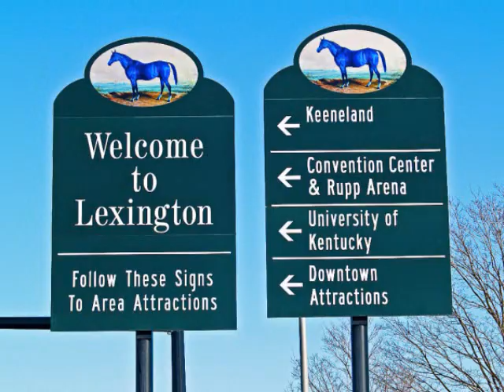Photos from Lexington, Kentucky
Scenes from around town, shot by an amateur photographer from 2009 to 2011.

From Wikipedia: Lexington is the second-largest city in Kentucky and the 63rd largest in the US. Known as the "Thoroughbred City" and the "Horse Capital of the World," it is located in the heart of Kentucky's Bluegrass region. In the 2010 Census the city's population was 295,803, anchoring a metropolitan area of 472,099 people and a Combined Statistical Area of 687,173 people.

Lexington ranks tenth among US cities in college education rate, with 39.5% of residents having at least a bachelor's degree. It is home to the headquarters of Tempur-Pedic, International, Lexmark International, the Kentucky Horse Park, Keeneland race course, Red Mile race course, Transylvania University, the University of Kentucky and Bluegrass Community & Technical College.